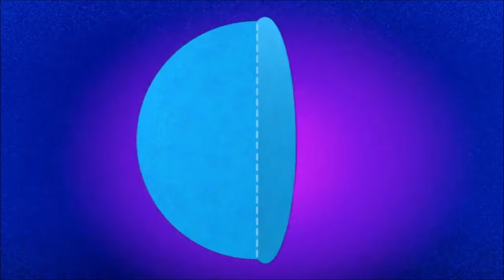Special Agent OSO - Codename Season 1 (All Episodes)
Here are all the "codenames" from season 1 of Special Agent OSO.

00:01 1. To Grandma with Love
00:39 2. Gold Flower
01:21 3. License to Clean
02:03 4. On Her Cousin's Special Salad
02:44 5. A View to a Book
03:19 6. Diamonds Are for Kites
04:00 7. The Living Flashlight
04:38 8. Sand Castle Royale
05:17 9. Goldfeather
05:51 10. Live and Let Ride
06:28 11. Three Wheels Are Not Enough
07:06 12. A Zoo to a Thrill
07:44 13. The Boy with the Golden Gift
08:24 14. Birthdays Are Forever
08:54 15. Carousel Royale
09:32 16. Leaf Raker
10:03 17. Octo-Puzzle
10:44 18. One Suitcase is Now Enough
11:52 19. Live and Jump Rope
12:01 20. A View to a Kitten
12:43 21. Nobody Draws it Better
13:15 22. Thunderbubble
14:01 23. For Your Ice Only
14:43 24. Coldfingers
15:29 25. Tie Another Day
16:08 26. You Only Start Preschool Once
16:46 27. For Your Pies Only
17:17 28. The Plates Are Not Enough
18:01 29. Recycling is Forever
18:42 30. Goldswinger
19:18 31. Thunder Berries
19:50 32. Flowers Are Forever
20:30 33. License to Chill
21:09 34. Golden Fly
21:48 35. For Your Nice Bunny
22:30 36. For Pancakes with Love
23:12 37. Never Say No Brushing Again
23:51 38. The Girl with the Golden Book
24:37 39. Hopscotch Royale
25:13 40. Gold-ringer
25:47 41. Hide Another Day
26:27 42. Live and Let Dry
27:05 43. The Girl Who Cheered Me
27:43 44. License to Twirl
28:18 45. For Show and Tell Only
28:57 46. Piggy Bank Royale
29:35 47. Dr. Off
30:09 48. License to Dress

Credit to Tara Buss